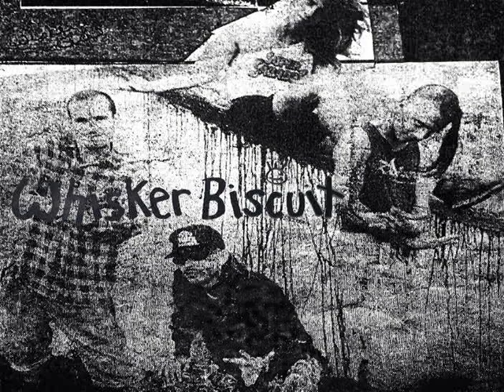Whisker Biscuit "Pimpollo"